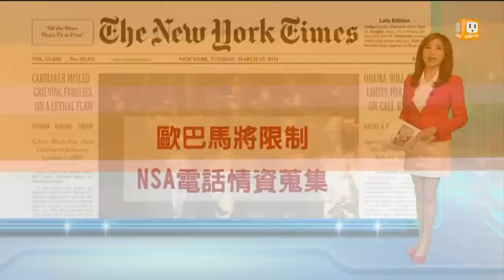【2014.03.26】讀頭條看世界 -udn tv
【紐約時報：歐巴馬將限制 NSA電話情資蒐集】
【華爾街日報：G7同意剔除俄羅斯 孤立普亭】
【國際紐約時報：529穆斯林兄弟會成員 遭判死刑】完整內容 , FB , Twitter , G+